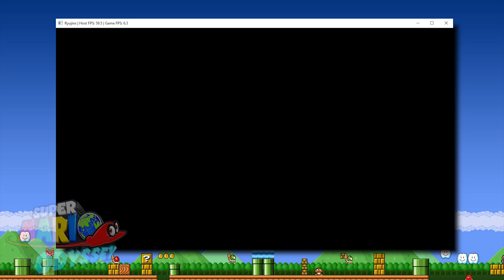Ryujinx | Switch Emulator gets a HUGE Upgrade | New Audio Renderer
Ryujinx has seen an Experimental Audio Renderer added, which gives us audio support in lots of our games.

► My PC Specs:
16gb DDR4 3200Mhz RAM
GTX980ti 6gb
256gb NVME M.2 SSD